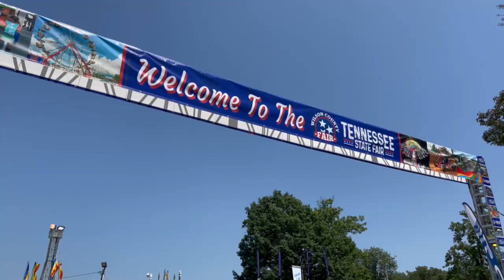2023 TN State Fair Highlights - Lebanon, TN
2023 TN State Fair Highlights - Lebanon, TN